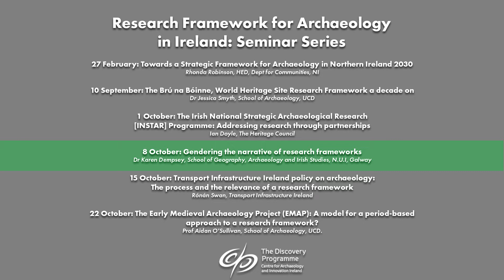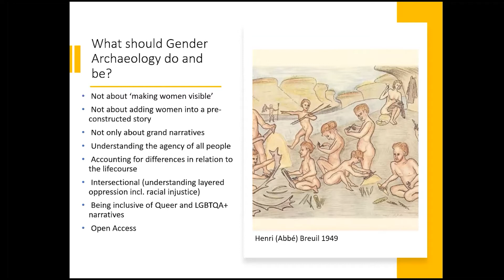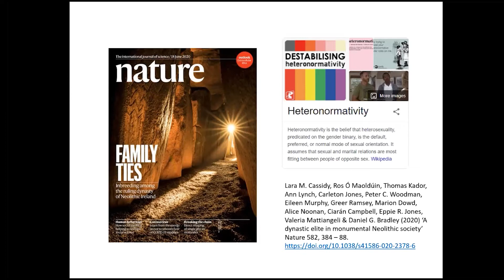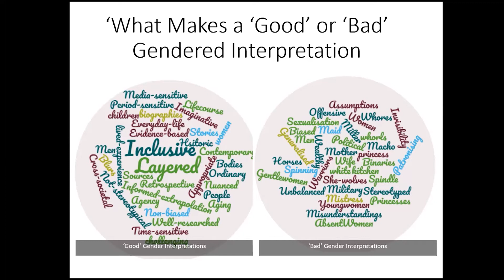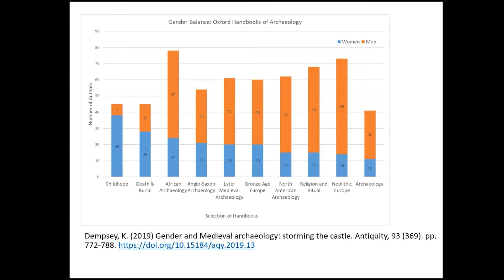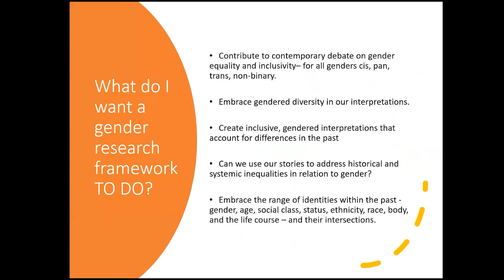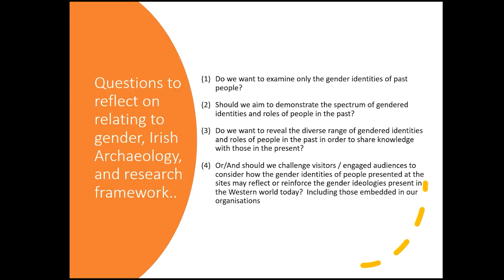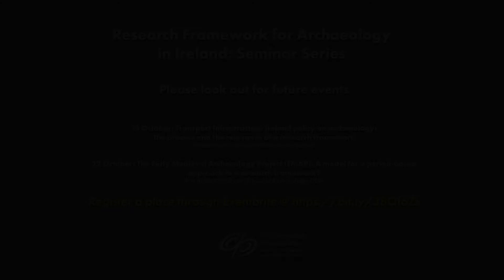Gendering the Narrative of Research Frameworks - Dr Karen Dempsey (NUI Galway)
This is the third is the Discovery Programme's Research Framework for Archaeology in Ireland seminar series.